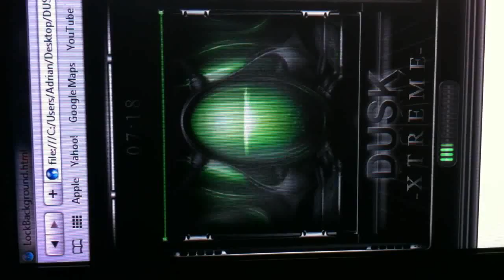DUSK XT ANIMATED SLIDESHOW